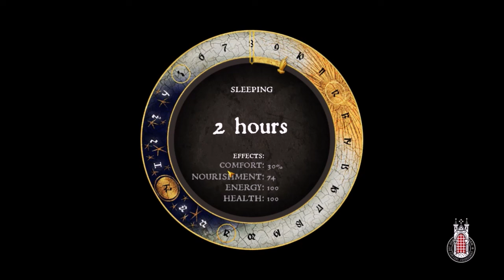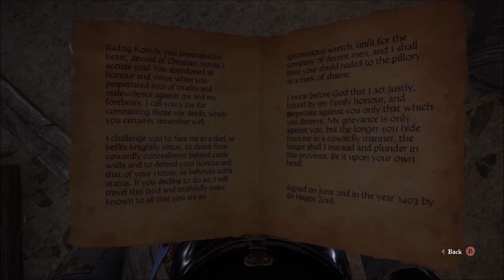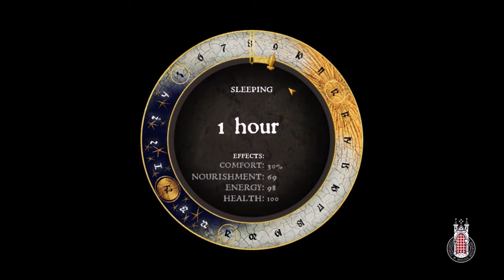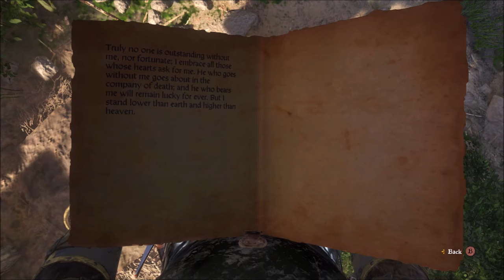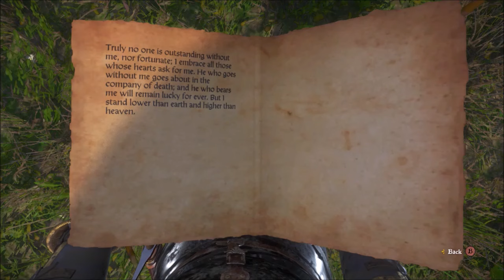Kingdom Come: Deliverance - Part 23: Band of Bastards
Join Henry as he helps Sir Radzig ensure that his paid army of mercenaries, led by Sir Kuno of Rychwald, are on their best behavior while patrolling across Bohemia.
Chapters:
00:00:00 - Band of Bastards I
00:32:38 - The Ring of Bacchus I
00:33:30 - Band of Bastards II
00:35:27 - The Ring of Bacchus II
00:46:57 - Band of Bastards III
00:48:14 - Bad Blood
01:13:59 - The Ring of Bacchus III
01:15:04 - Band of Bastards IV
01:15:42 - Uninvited Guests
01:42:07 - The Ring of Bacchus IV
01:50:57 - Band of Bastards V
01:51:19 - A Tight Spot
01:57:19 - Band of Bastards VI
02:01:21 - The Ring of Bacchus V
02:03:07 - Band of Bastards VII
02:05:08 - Thirty Pieces
02:16:09 - The Ring of Bacchus VI
02:32:06 - Band of Bastards VIII
02:32:42 - What Price Honour?